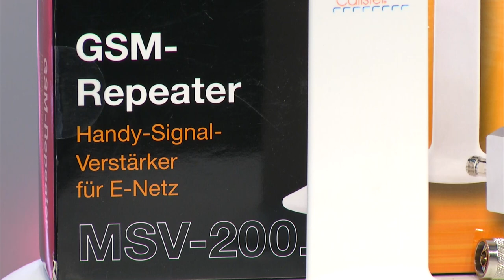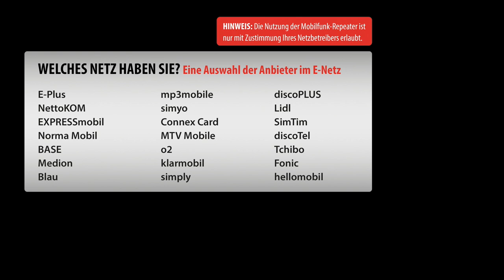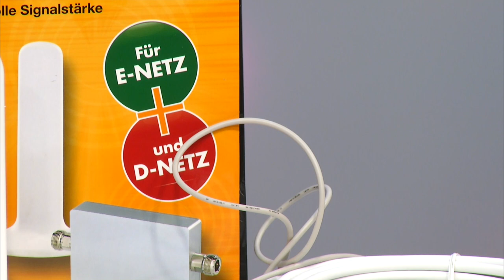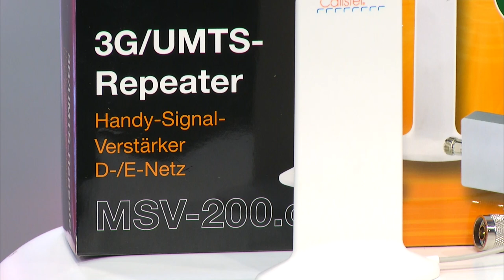Handy-Signal-Verstärker für D-Netz mit Katie Steiner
In diesem Video zeigen Katie Steiner und Kai Engelmann alles rund um.

(00:00:30) Callstel GSM-Repeater MSV-200.d Handy-Signal-Verstärker für D-Netz
Perfekter Handy-Empfang mit 200 m² Bereichsabdeckung
* Die Nutzung des GSMMobilfunkrepeaters ist nur mit Zustimmung Ihres Netzbetreibers erlaubt
* GSM-Signal-Verstärker für D1- und D2-Netz (T-Mobile, Vodafone, Congstar, Debitel, Freenet Mobile, 1&1, Fyve, BILDmobil, B-Free, Swisscom, Sunrise u.v.a.)
* Hervorragender Empfang für D-Netz-Kunden
* Maximale Abdeckung: 200 m²
* Frequenzbereich: 900 MHz-Band (nur Telefonie und SMS)
* Ausgangsleistung: UL: 17 dBm, DL: 17 dBm
* Verstärkung: UL: 62 dB, DL: 65 dB
* Außenantenne (N-J-Anschluss, omnidirektional 8 dBi)
* Innenantenne (N-J-Anschluss, omnidirektional 8 dBi)
* Stromversorgung: 230 V (Kabellänge: 175 cm, Eurostecker)
* EN300609-konform
* Maße: Repeater: 280 x 188 x 48 mm, 10 Meter Verbindungskabel (für Außenantenne)
* Handy-Signal-Verstärker inklusive Außenantenne, Innenantenne, Verbindungskabel, Netzteil und Anleitung

(00:06:00) Callstel GSM-Repeater MSV-200.e Handy-Signal-Verstärker für E-Netz
Jetzt auch für E-Netz: perfekter Empfang auch bei schlechter Netzabdeckung!
* GSM-Signal-Verstärker für E-Netz (E-Plus, Base, simyo, O2, FONIC, blau.de, ay yildiz u.a.)
* Frequenzbereich: 1800 MHz-Band (nur Telefonie und SMS)
* Ausgangsleistung: Up 17 dBm; Down 17 dBm
* Verstärkung: Up 62 dB; Down 65 dB
* Außenantenne (N-Anschluss) mit Verbindungskabel (10 m) (Schutzklasse IP67)
* Innenantenne (SMA-Anschluss, 2,5 dB, omnidirektional)
* Maße: GSM-Verstärker 100 x 20 x 60 mm, Außenantenne 100 x 170 x 50 mm (Kabellänge: 200 mm) Innenantenne 80 x 170 x 45 mm (Kabellänge: 100 mm)
* Handy-Signal-Verstärker inklusive Außenantenne, Innenantenne, Netzteil, Verbindungskabel (10 m) und deutscher Anleitung

(00:11:00) Callstel 3G/UMTS-Repeater MSV-200.de Handy-Signal-Verstärker,D-/E-Netz
Endlich: Richtig starker Empfang für Ihr Handy im D- und E-Netz
* 3G-/UMTS-Signal-Verstärker für D1-/D2-Netz und E-Netz (T-Mobile, Vodafone, Congstar, Debitel, Freenet Mobile, 1&1, Fyve, BILDmobil, B-Free, Swisscom, Sunrise, E-Plus, Base, simyo, O2, FONIC, blau.de, ay yildiz u.a.)
* Maximale Abdeckung: 200 m² (Luftlinie ohne Decke und Wände)
* Frequenzbereich: UL 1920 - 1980 MHz, DL: 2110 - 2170 MHz
* Spannungsversorgung: 230 V, (Kabellänge: 1 m, Eurostecker)
* Netzteil: 5 V, 2000 mA
* EN300609 konform
* Maße: Repeater: 100 x 61 x 20 mm, Verbindungskabel (für Außenantenne): 10 m

(00:17:00) Callstel - statt 49,90 EUR jetzt 18,95 EUR

(00:20:00) 7links - statt 129,90 EUR jetzt 67,99 EUR

(00:23:00) 7links - statt 59,90 EUR jetzt 16,90 EUR

(00:26:00) 7links - statt 69,80 EUR jetzt 64,90 EUR